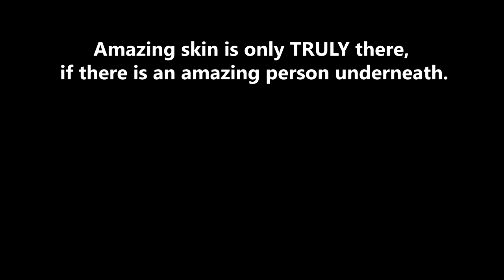How to Deal with Post-Inflammatory Hyperpigmentation [PIH]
| Coaching | Ebook | Blog | Healing Plan.

How to Deal with Post-Inflammatory Hyperpigmentation.  My views on this subject are, as usual, fairly unique :)

Hyperpigmentation is of course a spectrum, as are many conditions.  This video deals with post-inflammatory hyperpigmentation, the kind of PIH that is present after eczema, psoriasis or dermatitis has healed.

I do not take the subject of hyperpigmentation lightly, and want to inspire you all to do the best you can with your healthful lifestyles to bring about the best possible long term condition of your skin.  Don't be tempted by the quick fixes around you.

I am not a trained health professional.  This video is intended to entertain and INSPIRE.

I couldn’t believe that in a world where it is possible to put a man on the moon, or fly a plane from one continent to another, it was impossible for the skin of a human to be permanently healed.

I heard time and time again from authoritative sources, that my skin would never heal, but somewhere within me, I knew that the knowledge was out there – it just needed combining into a concise place, and applied consistently.  I spent an embarrassing amount of money on products that really did nothing but confuse me further, and left me feeling even more lost when the money was gone, but the eczema returned.

The Complete Guide to Healing Eczema, is exactly that.  The information you need to implement - using NO drugs or creams or potions - that will lead you to healthy skin.

The Engine 2 Diet is a lifesaver.  Literally.